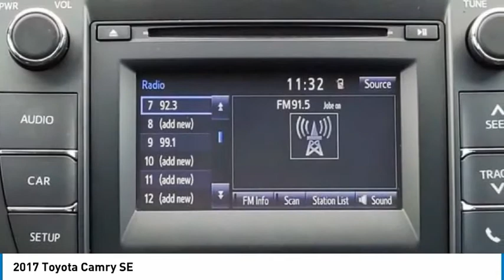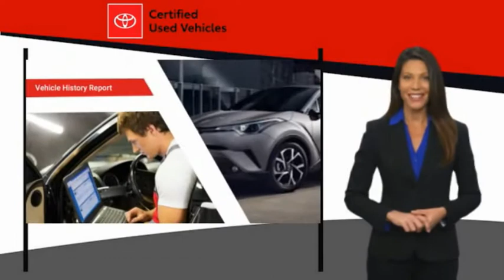2017 Toyota Camry I386192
2017 Toyota Camry SE

**TAKE ADVANTAGE OF OUR REAL NATIONWIDE LIFETIME WARRANTY. UNLIMITED TIME AND UNLIMITED MILES**BACKUP CAMERA, BLUETOOTH, CLOTH BUCKET SEATS, POWER DRIVER FRONT SEAT, STEERING WHEEL MOUNTED AUDIO CONTROLS, 2.5L I4 SMPI DOHC 6-SPEED AUTOMATIC, 24/33 CITY/HIGHWAY MPG!!Details:* Powertrain Limited Warranty: 84 Month/100,000 Mile (whichever comes first) from TCUV purchase date* Vehicle History* 160 Point Inspection (for Toyota Certified Used Vehicles program), 174 Point Inspection (for Toyota Certified Used Hybrids program)* Transferable Warranty* Limited Comprehensive Warranty: 12 Month/12,000 Mile (whichever comes first) from certified purchase date. Roadside Assistance for 1 Year (for Toyota Certified Used Vehicles program), Limited Comprehensive Warranty: 12 Month/12,000 Mile (whichever comes first) from certified purchase date. Battery Warranty 8 years/100,000 miles (whichever comes first) from original date of first use when sold as new. Fuel Cell Vehicle Warranty 8 years/100,000 mile (whichever comes first) on key fuel cell components. Roadside Assistance for 1 Year (for Toyota Certified Used Hybrids program)* Roadside Assistance* Warranty Deductible: $50Awards:* 2017 KBB.com 10 Best Sedans Under $25,000 * 2017 KBB.com 10 Most Comfortable Cars Under $30,000 * 2017 KBB.com 10 Best Used Cars Under $20,000 * 2017 KBB.com Best Resale Value Awards * 2017 KBB.com 10 Most Awarded BrandsCall the all new Westshore Honda at to confirm availability and schedule a no-obligation test drive. We are located at 2522 N. Dale Mabry Hwy, Tampa FL 33607.